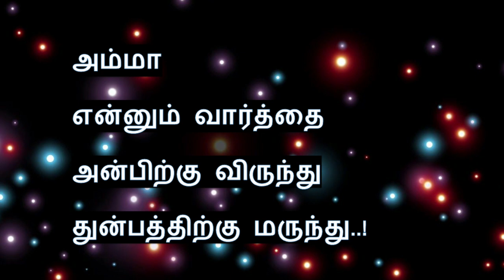அன்னையர் தினம் | கவிதை | அம்மா அம்மா | Mother’s Day | Amma Amma Padal | Kavithai | Themathura Tamil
This video is a Poem for Mother’s Day. Amma Amma Padal. Amma Amma Song.

இந்தப் பதிவு, அன்னையர் தினத்திற்காக எழுதப்பட்ட கவிதை. அம்மா அம்மா பாடல்.

வருகைக்கு நன்றி!